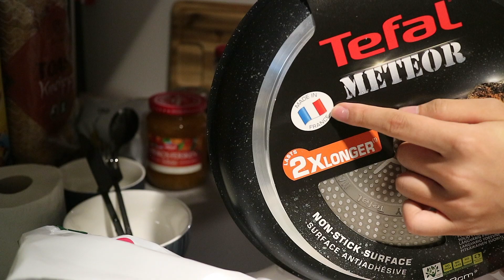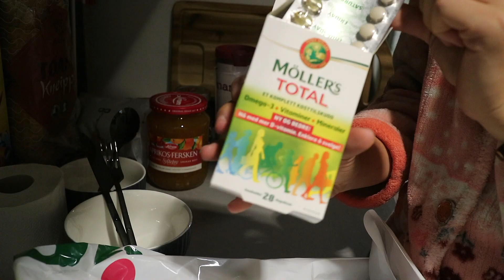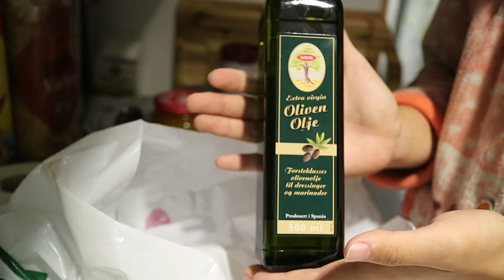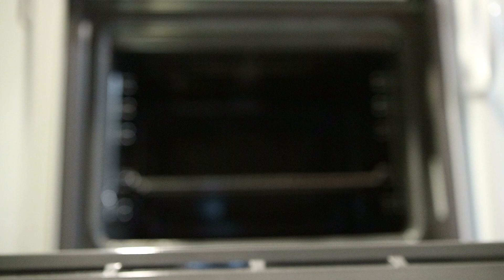[ENG]교환학생VLOG #8 - 주방용품 채우기 하울 Haul of Kitchen stuff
안녕하세요! 노르웨이에서 교환학생으로 살고있는 쎄니입니다!
하루에 하나씩 힘들지만 흐아 이제 영양가 없는 영상들은 빨리 빨리 빼버릴거에요ㅠㅜ 원래 목적이 내 일상을 추억하기 위한거라 재미없어도 빠트릴 수가 없네요 ㅎㅎ 조금만 기다리면 다이나믹한 노르웨이 일상이 펼쳐집니다 ㅎㅎ